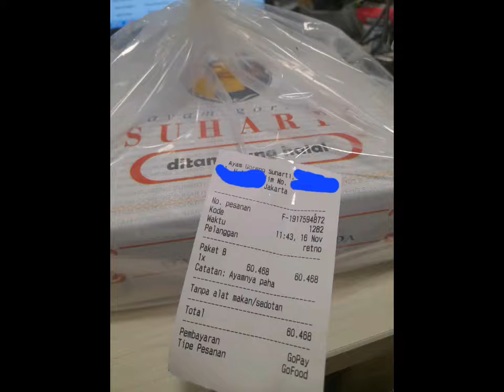Menu komplit Ayam Goreng Suharti dari harga 60rban diskon jd 37rban👍🥳🥳🥳🥳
@FamilySlamet  Super kenyanggg makan paket Ayam Goreng suharti. Dari harga 60rban jd 37rban Woww woww luar biasa. Isinya Terdiri dari :
1. Ayam yg superr empukkk sampe lepas tulangnya.
2. Kremesnya banyakkkk
3. Sambelnya bayakkk cuma sedikit kurang pedes
4. Nasinya sebakullll pass bgt buat aku yang makannya banyakkk
5. Pisangnya superrrr gedee
6. Sayur Asemnya endoosss bgt
7. Rempeyeknya tebel berisi dan kriukkk bgt
8. Ada Oasis gelasnya, tisu dan alat makan

Luarrrr biasaaa kenyangggg enakkkk dan nggak mahal pastinya